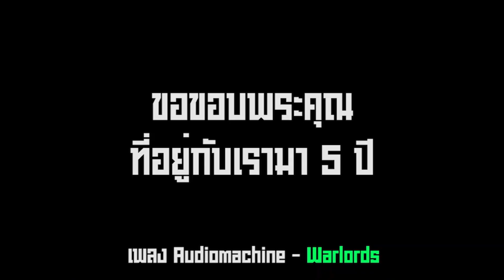มึงเป็นใคร​ ! เอดิลสัน บุรุษผู้ยกตัวเองว่าเก่งกว่า "โด้และเมสซี่" -ขอบสนาม SPECIAL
ต่อไปนี้ขอบสนามมีคลิปใหม่ทุกวันรันกันยาวๆ ติดตามกันได้ง่ายๆที่กดซับไว้ไม่มีพลาดข้อมูลมันส์จากขอบสนามแน่นอนครบถ้วนทุกทีมเอาหมดเล่าเรื่องครบถ้วน วิเคราะห์เกมส์ทั้ง แมนยู ลิเวอร์พูล พรีเมียร์ลีก ลาลีก้า กัลโช่ จะแฟน Messi หรือ Ronaldo ก็โก้ได้